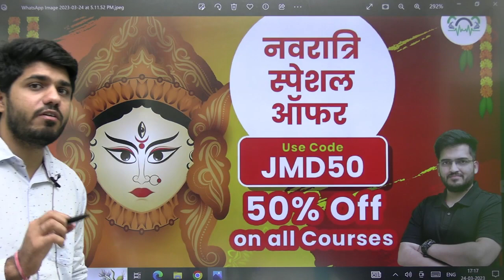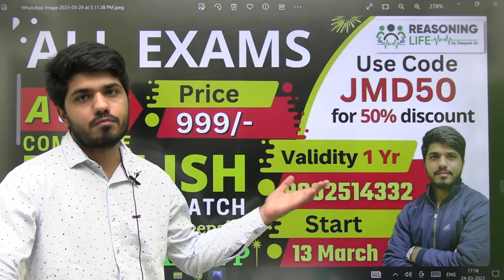नवरात्रि स्पेशल ऑफर | Use Code "JMD50" & Get 50% Off on All Courses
YOUR OWN
DEEPAK KUMAR TIRTHYANI